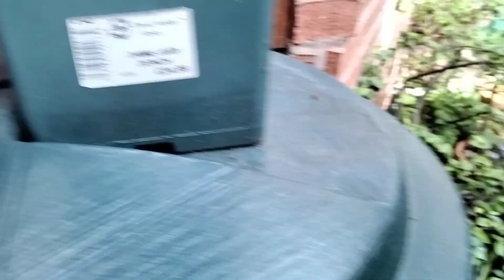เริ่มปลูกผักไว้กิน ต้นกำลังโตเลยค่ะ อากาศยังหนาวอยู่ต้องรออีกเดือนกว่าๆถึงจะเอาไปลงดินที่สวน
ต้นผักต้นดอกไม้อายุเดือนกว่าๆ